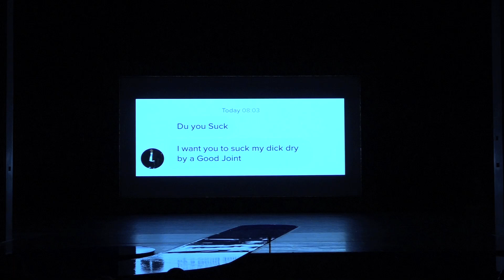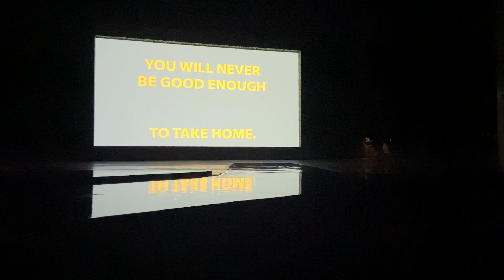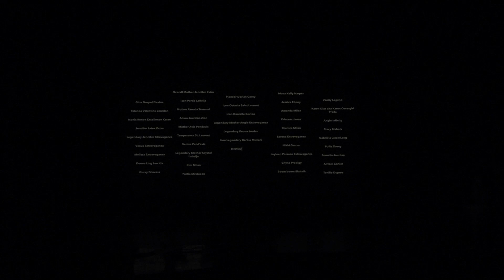The Ways in Which We Change in Struggle: Recovery - ZOE feat. Mandhla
The Ways in Which We Change in Struggle: Recovery
ZOE feat. Mandhla

Guest curators Nathalie Anguezomo Mba Bikoro, Saskia Köbschall and Tmnit Zere conceive the opening programme in this new space in HAU1. “Radical Mutation” forges bridges between historical struggles for equality, anti-racism and representation in culture and current efforts for radical change. Berlin is the starting point for tracing these histories and their legacies. In the wake of the Covid-19 pandemic and current struggles against structural inequalities, the programme envisions cultural realities that deeply reflect our complexities and become spaces for alliances, recovery and healing.

This is what Nyabinghi Lab say about their work at HAU1:

“The programme ‘Radical Mutation: On the Ruins of Rising Suns’ forges bridges between historical struggles for equality, anti-racism and representation in arts/culture and current efforts for radical change in cultural spaces. The city of Berlin is the starting point for tracing these histories and their legacies, which lead us from Douala to Neukölln, from Tiergarten to Harlem and beyond. The title of the programme references one of the first recorded Black theatre revues produced in Germany (‘Sunrise in Morning Land’, 1930) staged at a popular working class ballroom in Neukölln, which challenged the portrayal of Black people in cultural productions of the Weimar Republic. ‘Radical Mutation’ symbolically attends ‘Sunrise in Morning Land’’s performance, strolls through Berlin’s Tiergarten with Alain Locke and Claude McKay in the 1920s, who later shaped the Harlem Renaissance movement, discusses culture and politics with actress Rasha (portrayed in Schad’s painting ‘Agosta the Winged Man and Rasha the Black Dove’, 1929) in her circus caravan on Leopoldplatz and listens in on May Ayim and Audre Lourde’s conversations on poetry and the anti-racist struggle. ‘Radical Mutation’ commemorates these endeavours, traces their erasure and shifts them to a historical theatre space built in 1908 (the Hebbel-Theater, HAU1). In the wake of the Covid-19 pandemic and current struggles against racism and structural and environmental inequalities, the programme becomes a caesura. It envisions cultural realities that deeply reflect our complexities and become spaces for alliances, recovery and healing.”  – Nathalie Anguezomo Mba Bikoro, Saskia Köbschall and Tmnit Zere